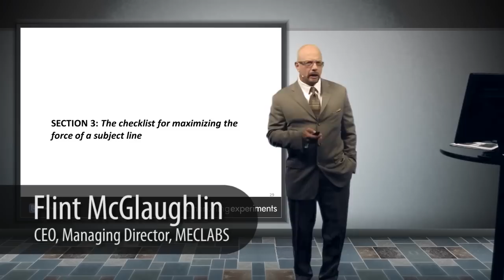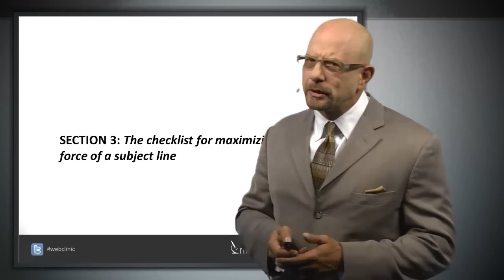Double Duty: The four elements of powerful subject lines and value propositions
can write a powerful headline (with a guided headline pathway) and has 10 expert assistants (AI Agents and Apps - more to come) that you can talk with (like Conversion Pro, Landing Pages Copywriter, and Problem Solver). It’s totally FREE to use (for now)..

Pressured to produce? Watch this Web clinic excerpt from someone who gets it. Dr. Flint McGlaughlin, Managing Director, MECLABS, can give you a time-saving, revenue-producing double-whammy: Four elements to intensify the force of both subject lines and value propositions. To learn more, watch the full Web clinic

Learn more from Flint with a MECLABS online marketing course.
Courses include certification in
•    Online Testing
•    Value Proposition Development
•    Landing Page Optimization
•    Email Messaging Optimization